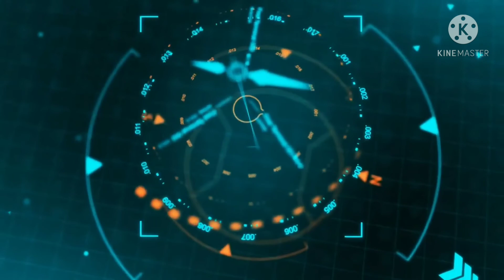ساخن 😱 اتعملي سحر بالمرض وعدم الزواج واتبنيت طفل" والدي لم يسأل عليا.. تصريحات حورية فرغلي المؤثرة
ساخن 😱 اتعملي سحر بالمرض وعدم الزواج واتبنيت طفل".. تصريحات حورية فرغلي المؤثرة